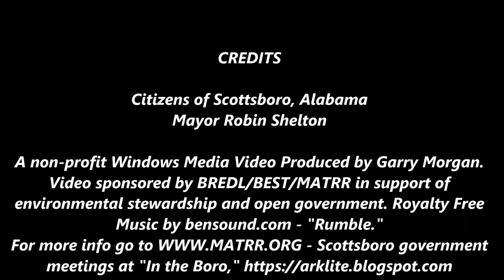Interview - Scottsboro, Al. Mayors Election Robin Shelton 8-1-20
Scottsboro, Alabama - August 1, 2020 - Candidate for Scottsboro Mayor Interview, Incumbent Mayor Robin Shelton. Questions were provided to the candidate prior to the interview, interview was conducted on July 31, 2020. All video interviews may be viewed on "In the Boro"

A non-profit Windows Media Video Produced by Garry Morgan. - Scottsboro government meetings at "In the Boro,"